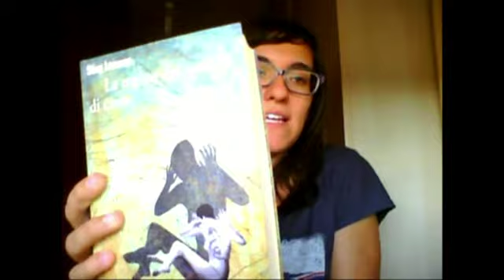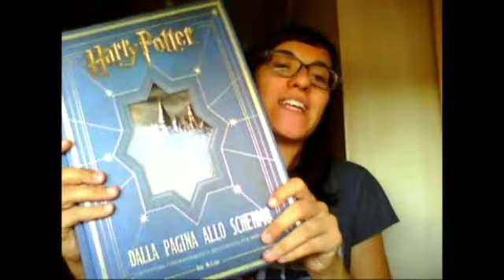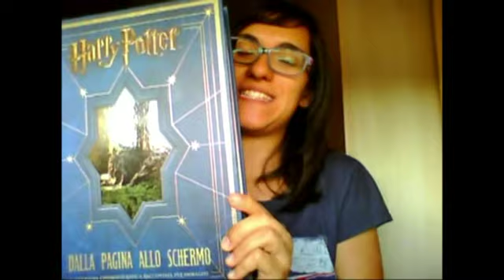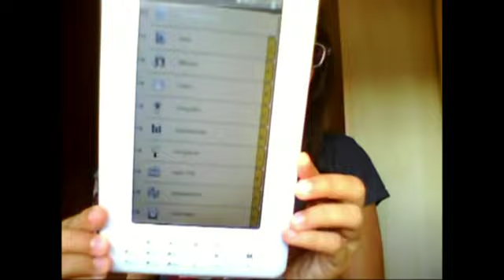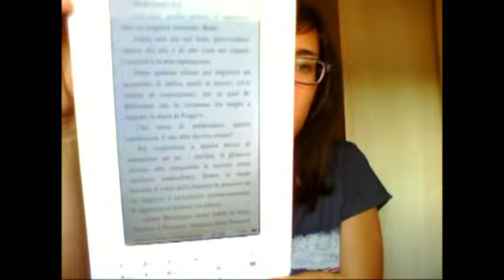A MONTH OF BOOKS#1 - AGOSTO 2012 + EBOOK READER: SI o NO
Video Tag di risposta a IsyBook e SoundOfGaia, spero vi piaccia!!! =D Ho voluto anche parlare di un argomento molto recente: siete a favore o contro l'ebook reader? Commentate se vi va!!! Buona visione!! =D

Queste sono le domande:

1. Numero di libri letti nel mese
2. Il più lungo ed il più corto
3. La copertina più bella
4. Personaggio (protagonista o non) che più ti ha colpito
5. Personaggio che ti ha lasciato l'amaro in bocca (con la doppia interpretazione)
6. La migliore ambientazione
7. Breve confronto con una eventuale trasposizione cinematografica
8. Il libro che avresti voluto leggere ma non hai letto